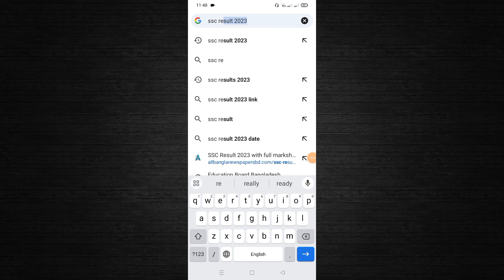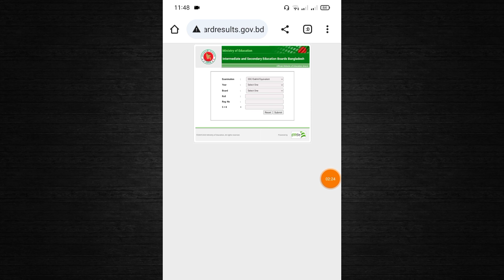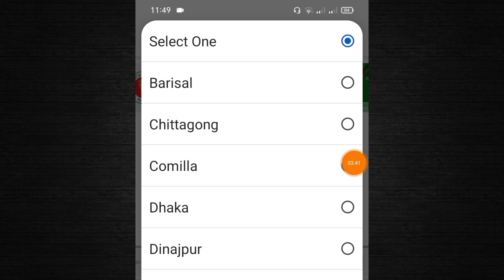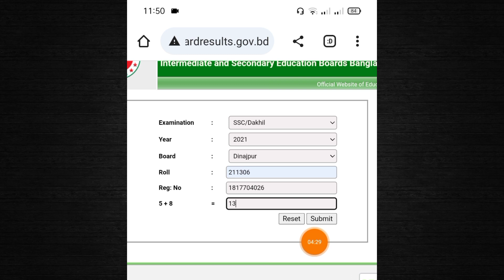এসএসসি পরীক্ষা রেজাল্ট ২০২৩ দেখবেন কিভাবে?How to Check SSC Result 2023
📌 Supporter : own